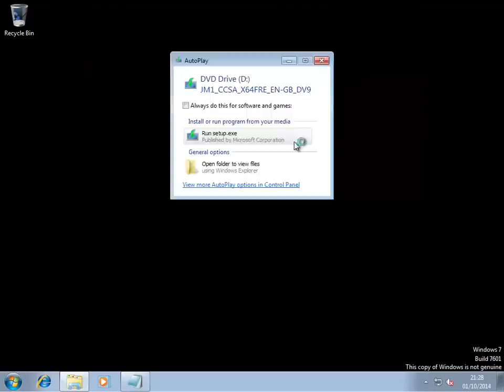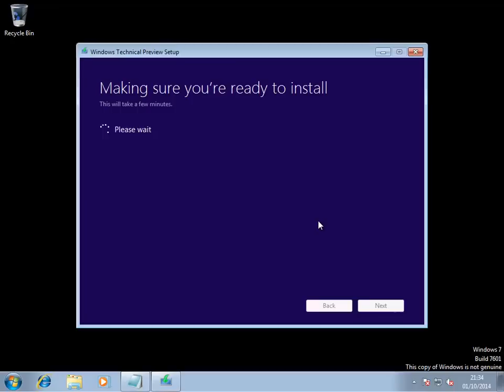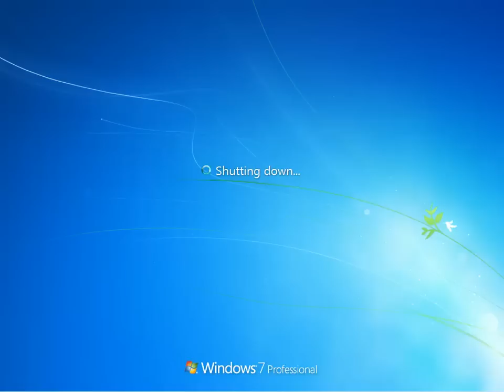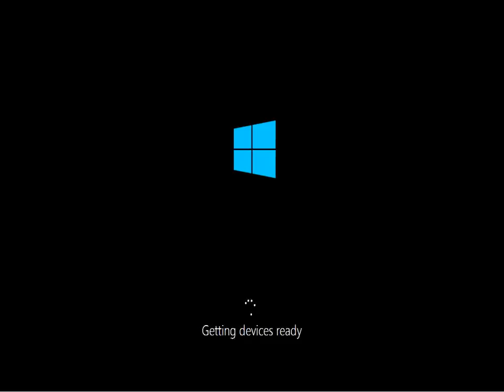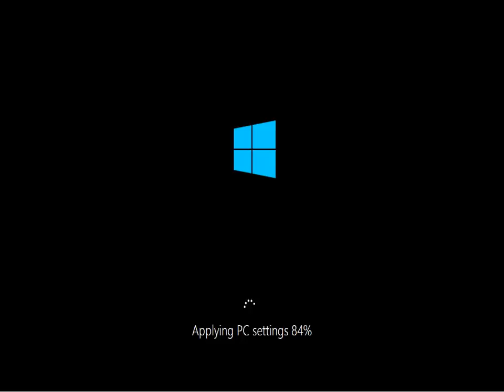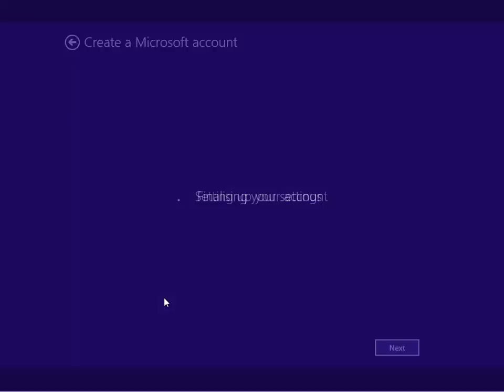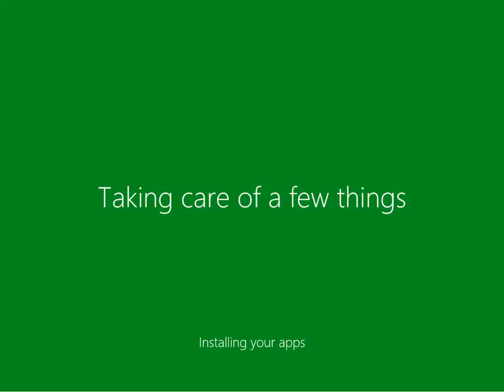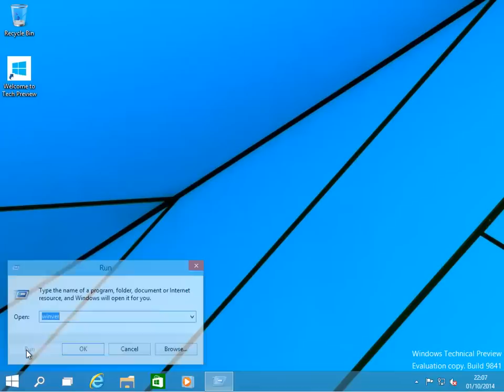Windows 10 - Upgrade from Windows 7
A quick video showing you how to upgrade Windows 7 to Windows 10 Technical Preview (Build 9841).

Once downloaded...
Copy it to DVD or USB using Windows 7 USB/DVD Download Tool